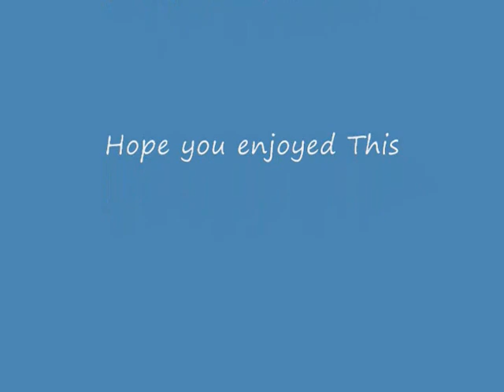Zolfo Springs Mudfest 2009